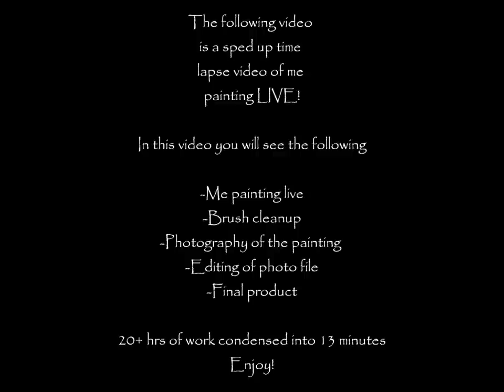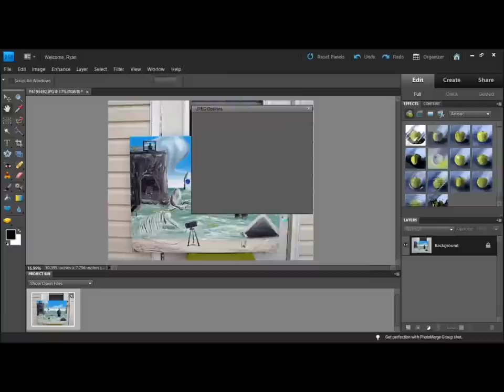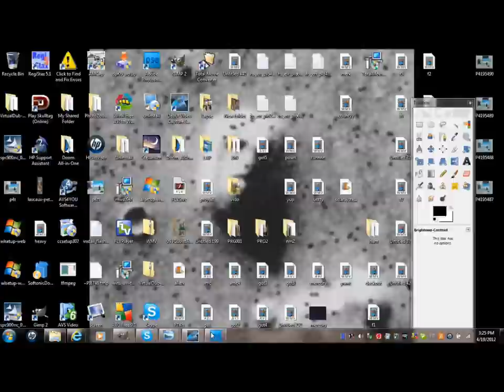Cosmic broadcast [Last transmission] LIVE Surreal painting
^^^PRINTS AVAILABLE!

^^^ MY BOOK

^^^ MY ART